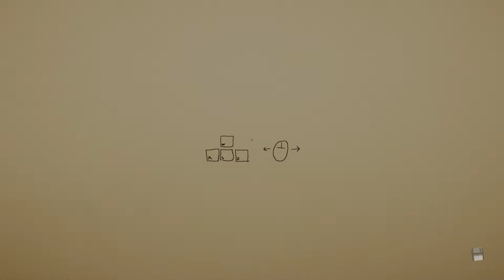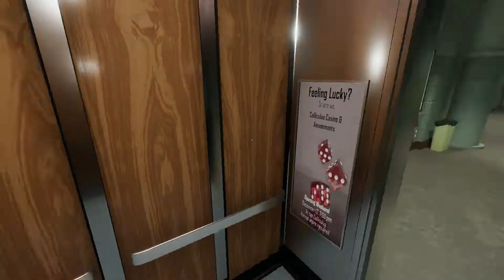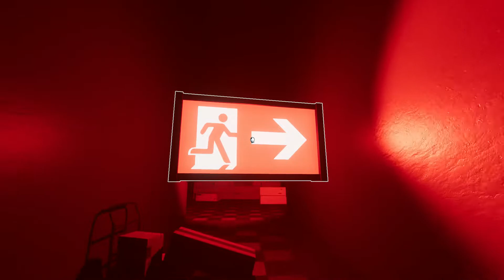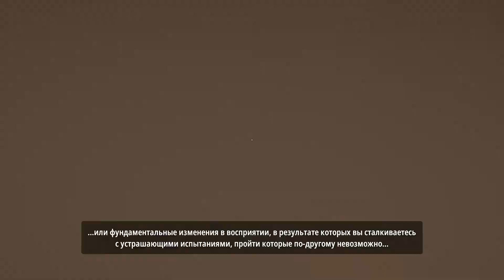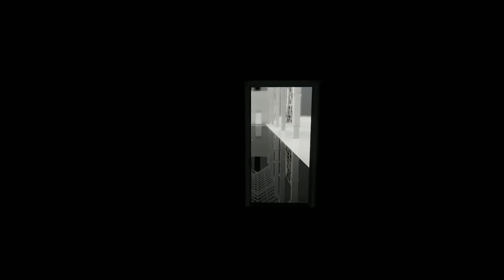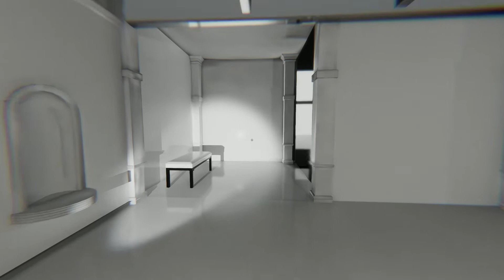Relieve stress in Superliminal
EN:
WARNING! THIS GAME CONTAINS FLASHING LIGHTS AND CONTRAST COLOR COMBINATIONS WHICH MAY CAUSE A PHOTOGENIC EPILEPSY SECTION! IF YOU FEEL UNWELL, TURN OFF THE VIDEO!

I play for the second time and never get tired of having fun! Great game! loading as a separate art form))))

There are small lags, because I forgot to close the browser! Sorry!

RU:
ПРЕДУПРЕЖДЕНИЕ! ЭТА ИГРА СОДЕРЖИТ МИГАЮЩИЕ ОГНИ И КОНТРАСТНЫЕ ЦВЕТОВЫЕ КОМБИНАЦИИ, КОТОРЫЕ МОГУТ ВЫЗВАТЬ ПРИСТУП ФОТОГЕННОЙ ЭПИЛЕПСИИ! ЕСЛИ ПОЧУВСТВУЕТЕ СЕБЯ ПЛОХО - ВЫКЛЮЧИТЕ ВИДЕО!

Играю второй раз и не устаю получать удовольствие! Отличная игра! загрузка как отдельный вид искусства))))

Есть небольшие лаги, потому что забыла закрыть браузер! Извиняюсь!